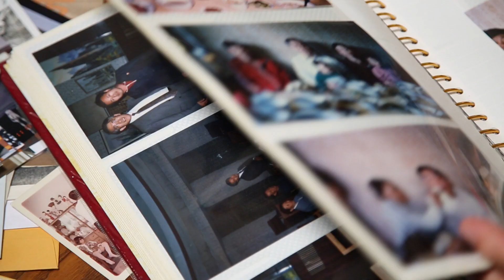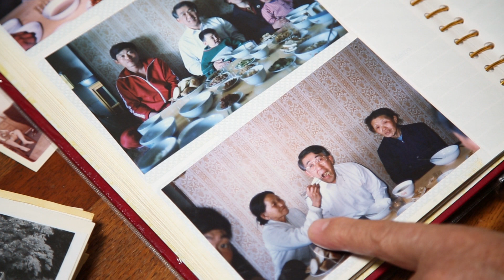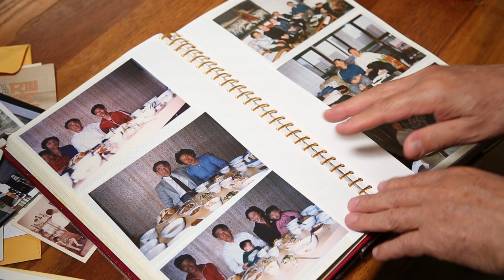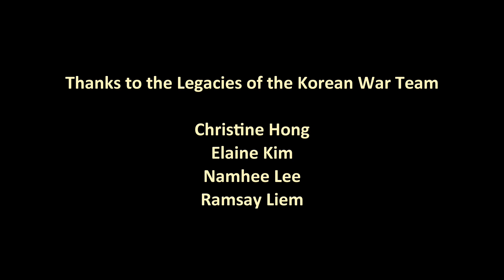Reverend Duk Joong Won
LEGACIES OF THE KOREAN WAR is a web-based oral history project that gives voice to the memories of Korean Americans whose lives were shaped by the Korean War. The project seeks to foster peace and reconciliation in our communities and in Korea.

Born 1938, Jangsanri